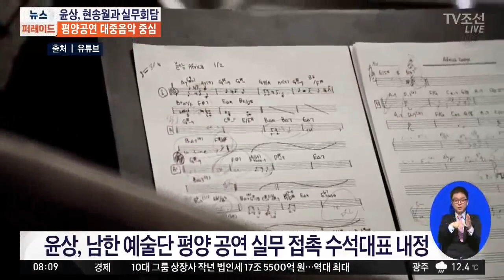가수 윤상, 내일 北 현송월 만나 평양 공연 논의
평양 공연을 위한 남북 실무접촉이, 내일 판문점에서 열립니다. 남측 수석 대표로 내정된 가수 윤상 씨가, 북측 대표인 현송월 삼지연 관현악단장을 만나는데요. 대중 음악가수가 남북 접촉 수석 대표로 나오는 건 이번이 처음입니다.